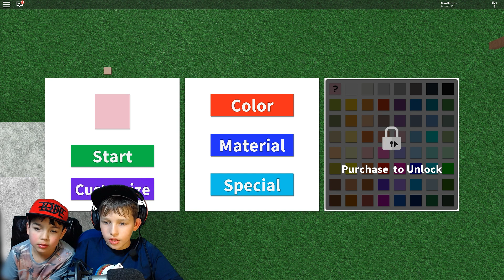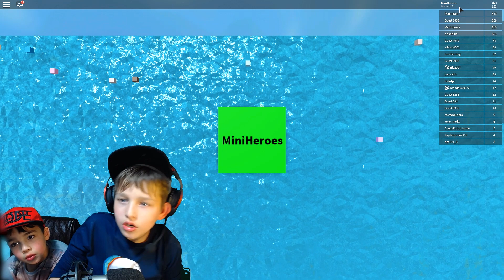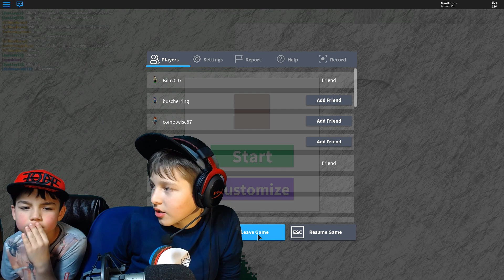Roblox cube eat cube ( Nederlands )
Roblox cube eat cube , Roblox gameplay in het Nederlands